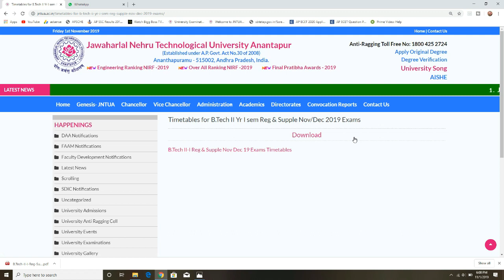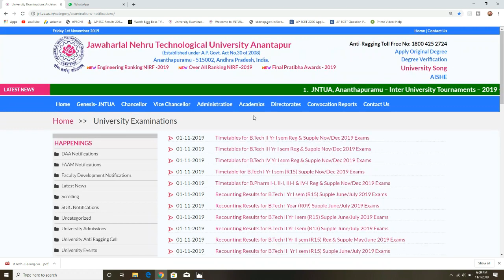jntua semester examinations time table released || 2019 || nov-dec || bsd || telugu tech